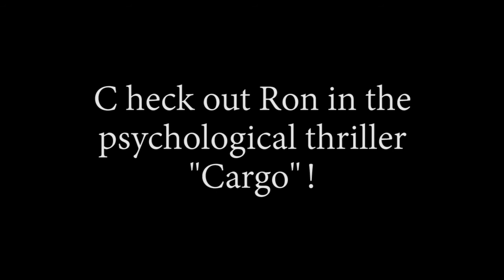Ron Thompson on his latest film, "Cargo"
A film by James Dylan, Cargo stars Ron Thompson of American Pop and American Me fame.  Anthony Peterson has a lot to get done in no time!